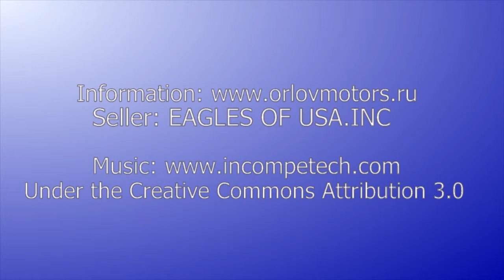2014 Toyota Tundra 4x4 Double Cab Limited Q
You will find the shown model of the car on sites of official representatives
Group of companies: OrlovМotors
- Everything belongs to their corresponding owners
- Using this contents, I don't violate the requirement to conscientious use of a content according to the legislation on copyright